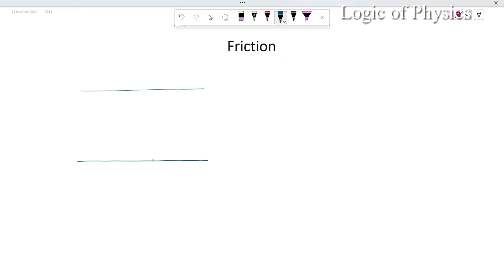friction, class 11, physics, jee , neet , static and kinetic friction